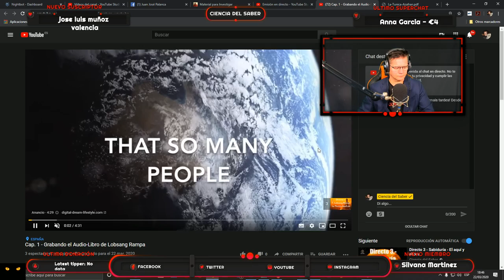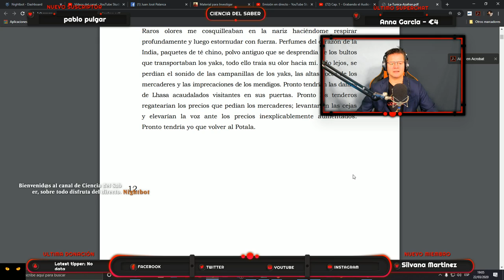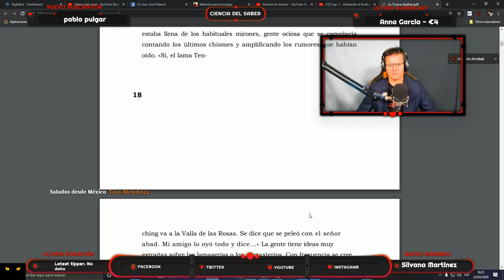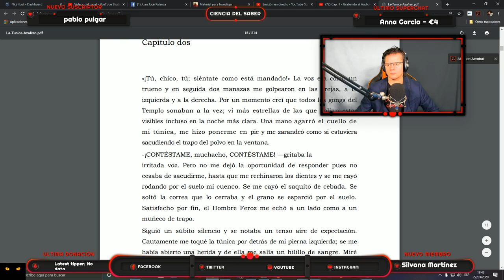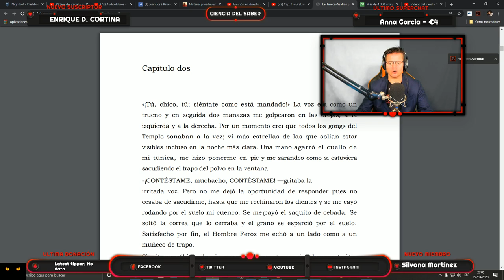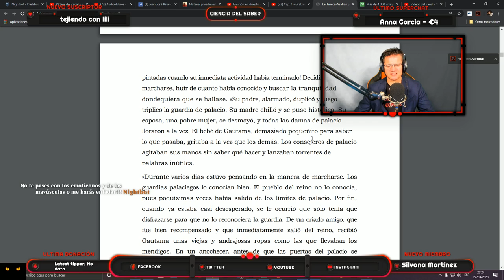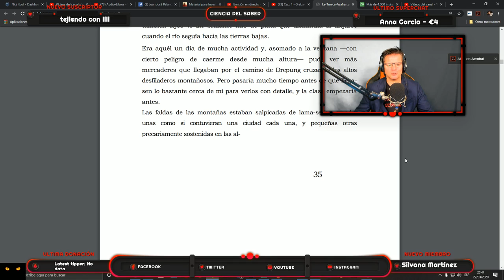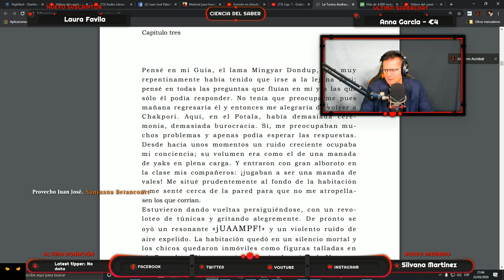Directo 1 - Grabando el Audio-Libro de Lobsang Rampa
La Túnica de Azafrán - Lobsang Rampa
Directo en el que estoy grabando el capítulo 1 y 2 del Audio-Libro: La Túnica de Azafrán - Lobsang Rampa.
Únete a miembros y disfrutarás de una serie de ventajas; Modo exlusivo del chat en directo para miembros, vídeos que solo pueden ver los miembros